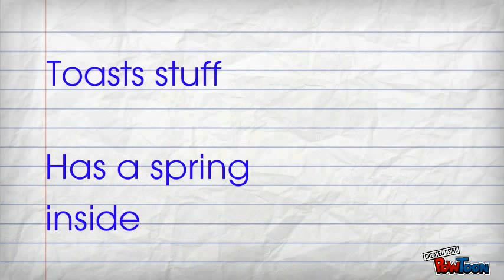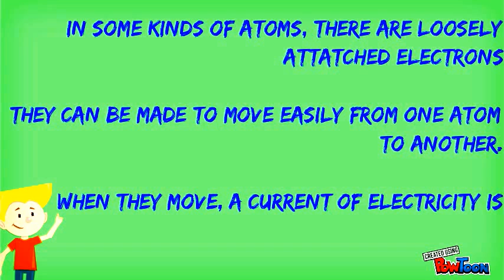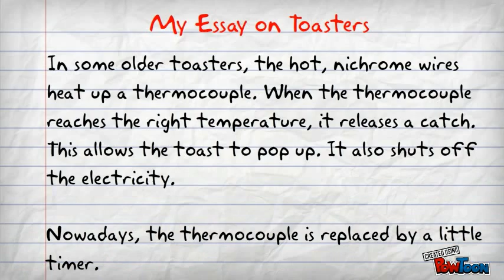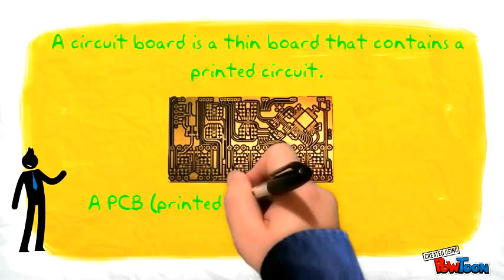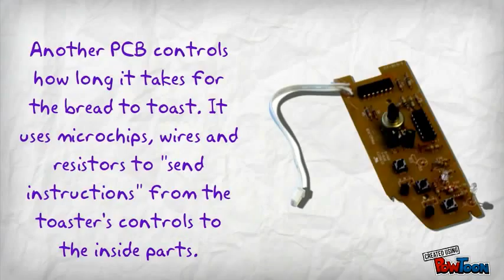Toaster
How a toaster works